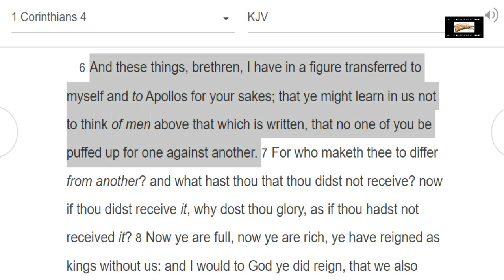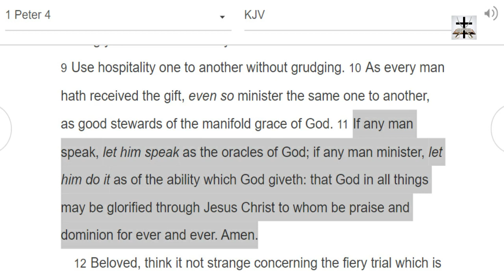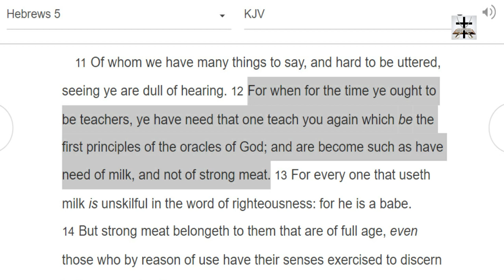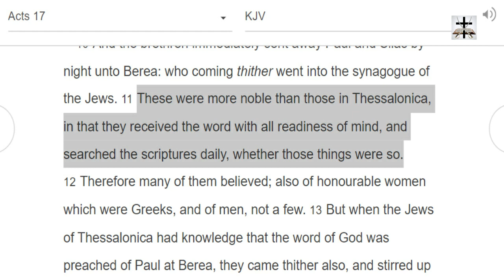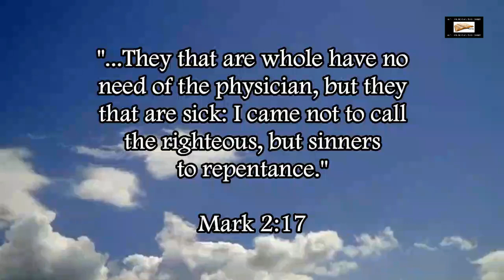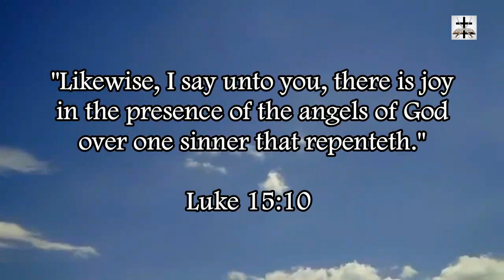Scripture Over Catholic-Heathen Traditions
1 Peter 4:11 (KJV) – “If any man speak, let him speak as the oracles of God; if any man minister, let him do it as of the ability which God giveth: that God in all things may be glorified through Jesus Christ, to whom be praise and dominion for ever and ever. Amen.”